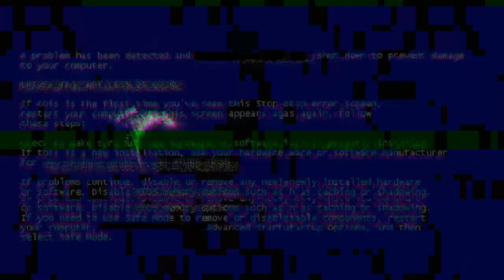Cara membuat mobil Ferrari dari korek gas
Tutorial sederhana membuat miniatur dari barang bekas

Semoga bermanfaat